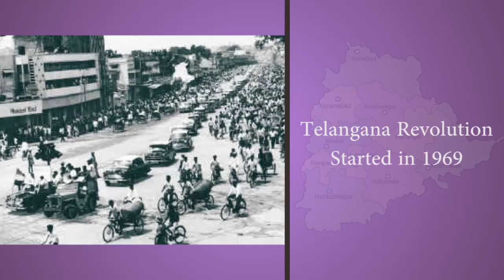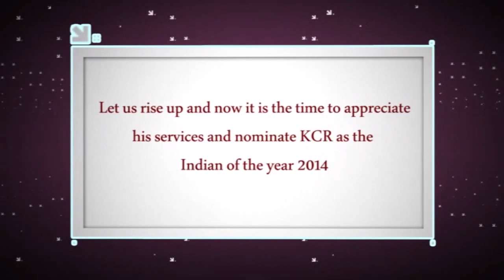CM KCR Leading Position for Indian of the year 2014 - Hybiz.tv